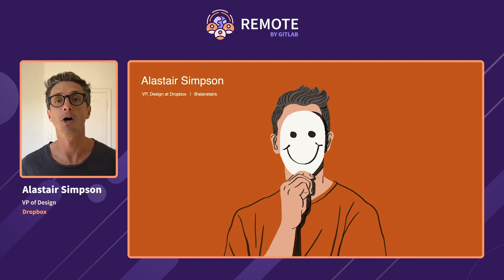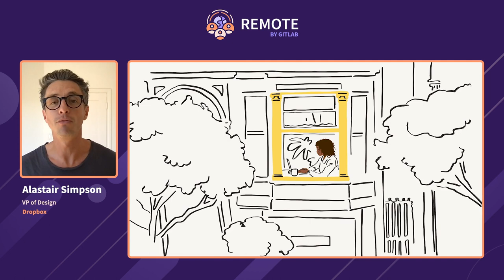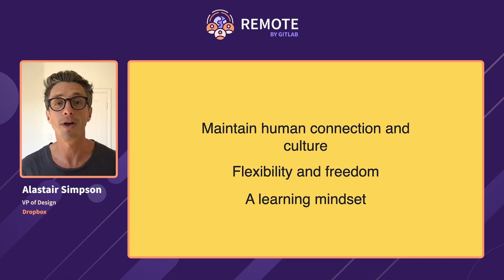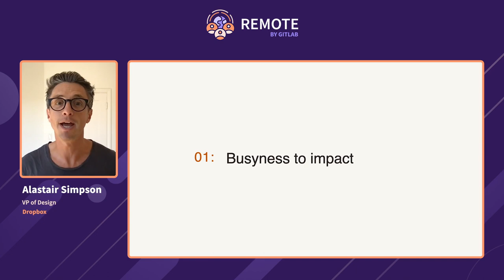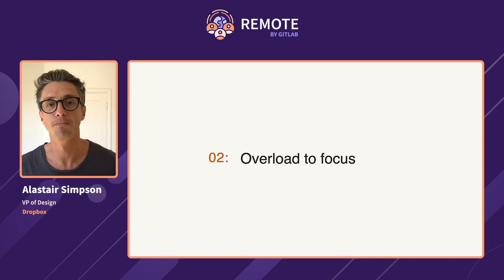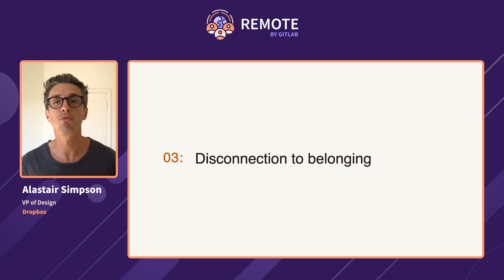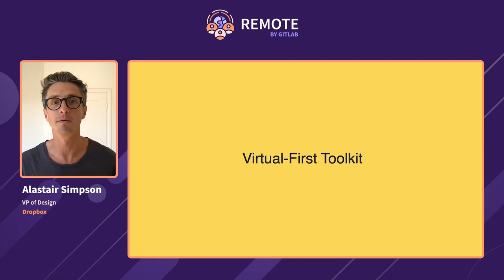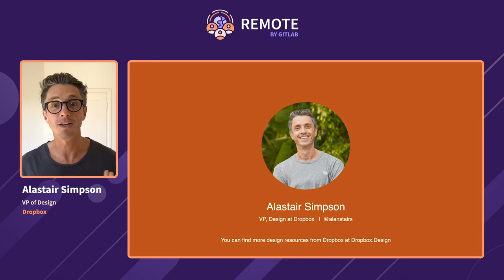REMOTE by GitLab 2021: From Productivity to Purpose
Speaker: Alastair Simpson, VP of Design, Dropbox

As Dropbox enters its 3rd month of working Virtual First, VP of Design, Alastair Simpson, invites you for an exclusive look into lessons learned as he speaks to the challenges involved in redesigning the way we work. In this talk, Alastair will share a proposed framework for introducing the company-wide mindset shifts that are fundamental to the long term success of remote working, as well as his strategy for shifting busyness to impact, overload to focus, and disconnection to belonging.